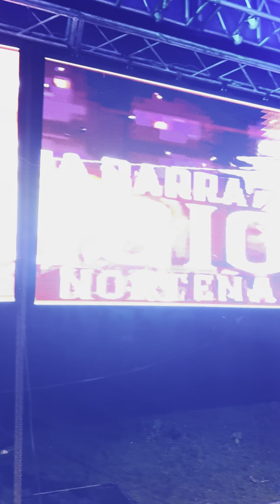La risueña EL COMPA BARRA Y LA RE REGIÓN NORTEÑA